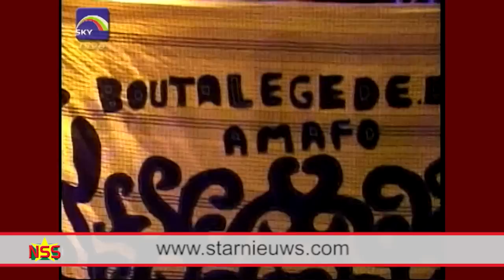Brunswijk: niet schelden, we hebben elkaar nodig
President Desi Bouterse is op de laatste massameeting van de ABOP uitgemaakt voor leugenaar. Bouterse had enkele dagen geleden Alice Amafo, minister van Sociale Zaken ten onrechte beschuldigd van misbruik van gelden bestemd voor sociale bijstand. Dit was aanleiding voor de minutenlange scheldkanonande. Abopvoorzitter Ronnie Brunswijk, bracht er een eind aan en wees het schelden af: "we hebben elkaar straks weer nodig. Schelden heeft geen zin."